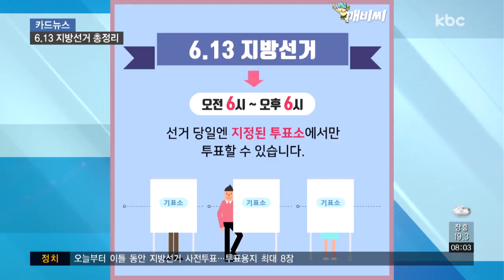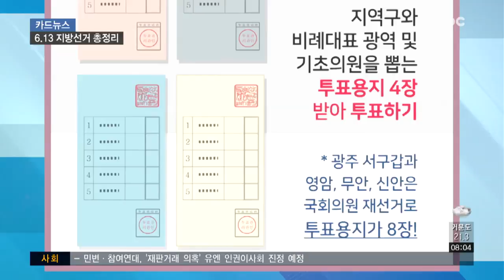[카드뉴스] 8~9일 사전투표..선거, 어렵지 않아요!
오는 13일에 투표 못 하는 분들을 위해 마련된 사전투표는 오늘과 내일 이틀간 실시됩니다.

신분증만 있으면 사전 투표소가 있는 전국 어디서나 투표할 수 있는데, 투표소는 집으로 온 선거 공보물이나 중앙선거관리위원회 홈페이지의 '투표소 찾기'를 이용하면 되고요.

투표시간은 오전 6시부터 오후 6시까집니다.

선거 당일인 13일에도 마찬가지인데요.

한 가지 주의할 점은 선거 당일엔 지정된 투표소에서만 투표할 수 있다는 겁니다.

잠깐, 투표하러 가기 전에 꼭 챙겨야 할 게 있죠.

주민등록증과 운전면허증 그리고 여권 등 공공기관에서 발행한 사진이 부착된 본인의 신분증명서입니다.

신분증이 없으면 소중한 한 표를 행사할 수 없으니 잊지 마세요!

투표소에 들어가면 신분증과 함께 본인 확인을 한 뒤 선거인 명부에 서명하거나 손도장을 찍습니다.

다음으로 투표용지를 받는데, 이번 지방선거는 1인 7표제입니다.

교육감과 광역단체장 그리고 기초단체장을 뽑는 투표용지 3장을 먼저 받아 투표한 뒤 투표함에 넣고요.

다시 지역구와 비례대표 광역 및 기초의원을 뽑는 투표용지 4장을 받아 투표하는데, 종이가 많아 헷갈릴 것 같다고요?

투표용지 색이 다 다르니 걱정하지 않아도 됩니다.

국회의원 재선거로 투표용지 8장을 받는 지역도 있는데, 우리 지역에서는 광주 서구갑과 영암, 무안, 신안 입니다.

투표 용지마다 한 명의 후보자에게만 기표하고, 곱게 접어 투표함에 넣으면 끝!

너무 간단해 시간도 얼마 안 걸리니 꼭 참여해야겠죠?

투표하고 빼놓을 수 없는 인증샷!

V마크나 엄지 척 포즈도 가능하고요.

지지하는 후보의 기호를 손가락으로 인증해도 됩니다.

다만, 기표소 내에서 사진을 찍거나 투표 용지를 촬영하는 것은 선거법 위반에 해당하니까 주의해주시고요.

오늘과 내일 그리고 선거 당일에 놀러 가더라도 투표는 꼭 하고 떠나세요!